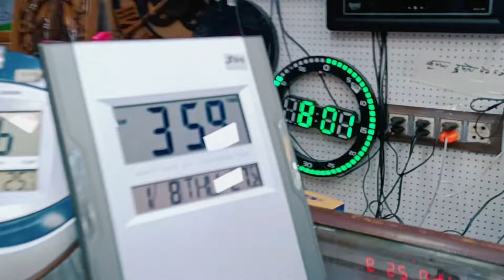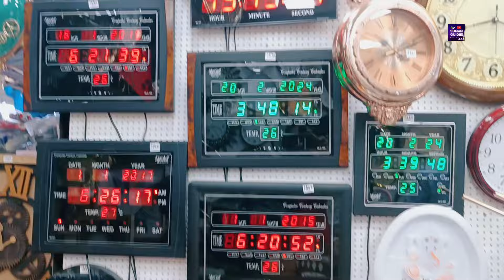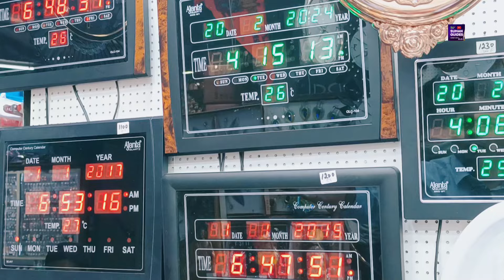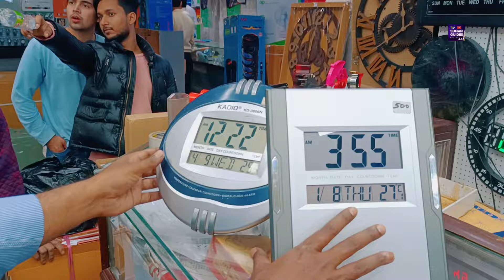সস্তায় বিভিন্ন ধরনের ঘড়ি নিয়ে ব্যবসা করুন/Wall clock wholesale market in delhi/lajpat Rai market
সস্তায় বিভিন্ন ধরনের ঘড়ি নিয়ে ব্যবসা করুন/Wall clock wholesale market in delhi/lajpat Rai market/Electronic gadgets

ব্যবসায়িক যোগাযোগ/व्यावसायिक संपर्क/Business communication

KHANNA TIMES

328 NEW LAJPAT RAI MARKET CHANDNI CHOWK DELHI 110 006

INDIAN ELECTRONICS WATCHES, TIME PIECE, MOVEMENT CLOCK, WRIST WATCH, CALCULATOR ETC

SUMAN GUIDES CHANNEL PHONE NUMBER-

আপনি WHOLESALER অথবা MANUFACTURER হলে, Suman Guides এ ভিডিও দিতে চাইলে আমাদের মেসেজ করুণ। কোম্পানির Details লিখে।

यदि आप थोक विक्रेता या निर्माता हैं, तो आप सुमन गाइड्स में वीडियो योगदान करना चाहते हैं तो हमें संदेश भेजें।  कंपनी विवरण दर्ज करें.

SUMAN GUIDES

Electric cycle wholesaler in Delhi

Cheap and best quality mobile phone wholesaler in Delhi

Smart TV and used laptop wholesaler in Delhi

Cheapest Cosmetics wholesaler in sadar bazar Delhi

Jeans wholesaler and manufacturer in Delhi

De_

সুপ্রিয় দর্শক বন্ধু, আজ আমাদের উপস্থাপনা, দিল্লির চাঁদনী চক মেট্রো স্টেশনের নিকটবর্তী নিউ লাজপৎ রায় মার্কেটের খান্না টাইমস। এখানে আপনি পেয়ে যাবেন বিভিন্ন ধরনের আধুনিক ওয়াল ক্লক এবং চোখ ধাঁধানো ঘড়ির কালেকশন। আপনাদের সুবিধার্থে ভিডিও ডেসক্রিপশন বক্সে দিয়ে দিলাম বিক্রেতার সম্পূর্ণ তথ্য প্রয়োজনে ফোন করে ওনার সঙ্গে যোগাযোগ করতে পারেন।

Dear Visitor Friends, Today we present, Khanna Times at New lajpath Roy Market near Chandni Chowk Metro Station, Delhi.Here you will find a collection of modern wall clocks and eye-catching clocks.For your convenience, I have given the complete information of the seller in the video description box, if necessary, you can contact him by phone.

प्रिय आगंतुक मित्रों, आज हम प्रस्तुत करते हैं, दिल्ली के चांदनी चौक मेट्रो स्टेशन के पास न्यू लाजपत राय मार्केट में खन्ना टाइम्स।यहां आपको आधुनिक दीवार घड़ियों और आकर्षक घड़ियों का संग्रह मिलेगा।आपकी सुविधा के लिए मैंने विक्रेता की पूरी जानकारी वीडियो विवरण बॉक्स में दी है, यदि आवश्यक हो तो आप उससे फोन पर संपर्क कर सकते हैं।

পথনির্দেশ ::-- রেলওয়ে স্টেশন অথবা দিল্লির যে কোন মেট্রো স্টেশন থেকে সরাসরি চলে আসুন চাঁদনী চক মেট্রো স্টেশনে। কাছেই নিউ লাজপৎ রায় মার্কেট। সেখানেই পেয়ে যাবেন এই দোকান। নিকটবর্তী লালকেল্লা মেট্রো স্টেশনে নেমেও এখানে আসতে পারেন।

Directions ::-- Go directly to Chandni Chowk Metro Station from Railway Station or any metro station in Delhi. New Lajpat Rai Market is nearby. You will find this shop there. You can also get here by alighting at the nearby Lal Killa metro station.

दिशानिर्देश::-- रेलवे स्टेशन या दिल्ली के किसी भी मेट्रो स्टेशन से सीधे चांदनी चौक मेट्रो स्टेशन जाएं। पास में ही न्यू लाजपत राय मार्केट है। ये दुकान आपको वहां मिल जाएगी.आप पास के लाल केला मेट्रो स्टेशन पर उतरकर भी यहां पहुंच सकते हैं।

Clock wholesale market in delhi

Wholesale wall clock market in New Delhi

Wrist watch wholesaler in Delhi

Wrist watch Wholesale Market in delhi

Biggest electronic gadgets wholesale market in delhi

Biggest electronic watch wholesale market in Delhi

Cheapest watch wholesaler in New Delhi

All types of wall clock wholesale market in New Delhi

All types of electric gadget wholesale market in delhi